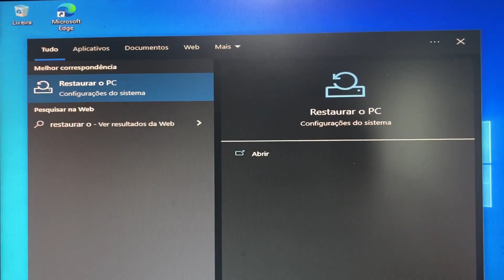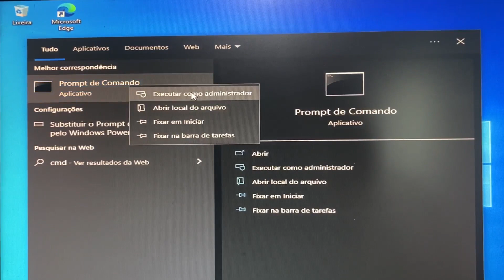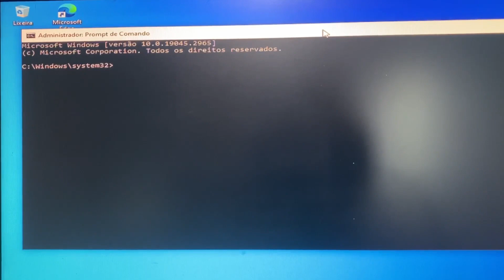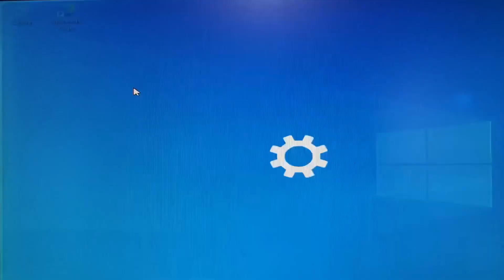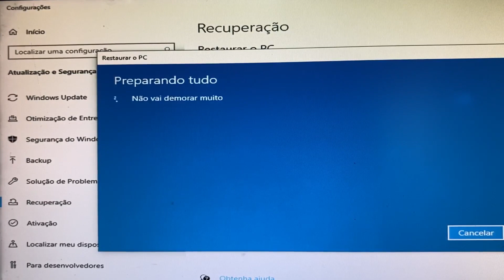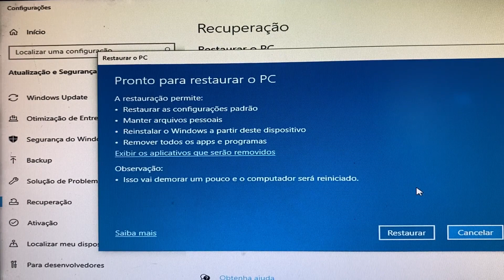ERRO Windows 10 - Não Foi Possível Encontrar o Ambiente de Recuperação, Como Resolver?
TUTORIAL: Nesse vídeo eu vou ensinar como resolver o ERRO no Windows 10 que Não Foi Possível Encontrar o Ambiente de Recuperação, introduza o suporte de dados de instalação ou para recuperação do Windows e reinicie o pc com o mesmo. Vamos entrar no CMD (prompt de comando) e digitar o comando reagentc /info para verificar o status e o comando reagentc /enable para habilitar o ambiente de recuperação.

Comandos usados:
reagentc /info
reagentc /enable

observação: tem que utilizar os espaços nos comandos